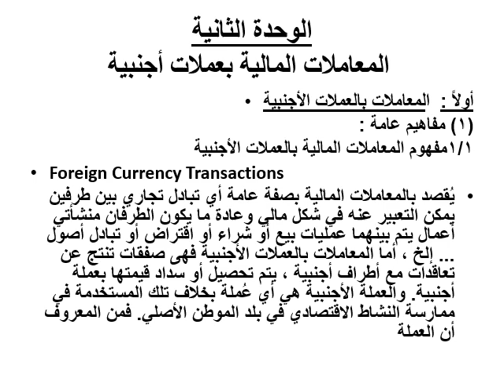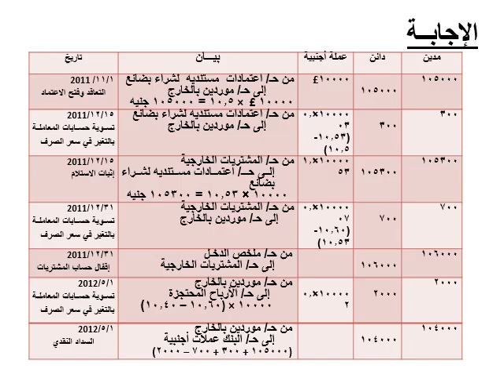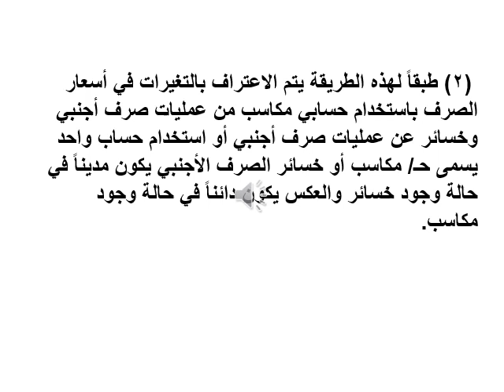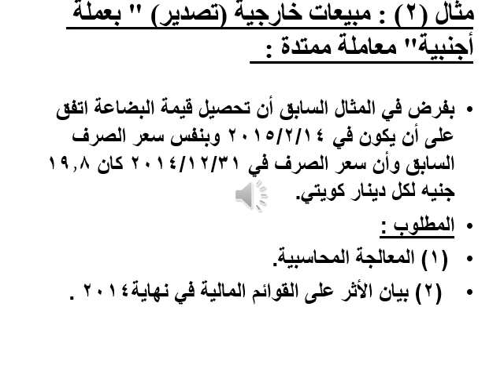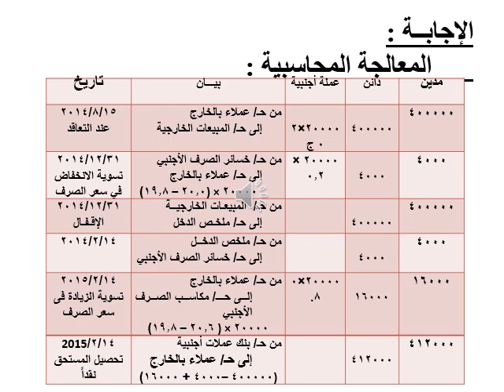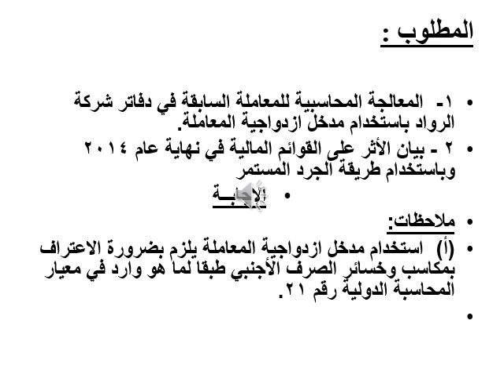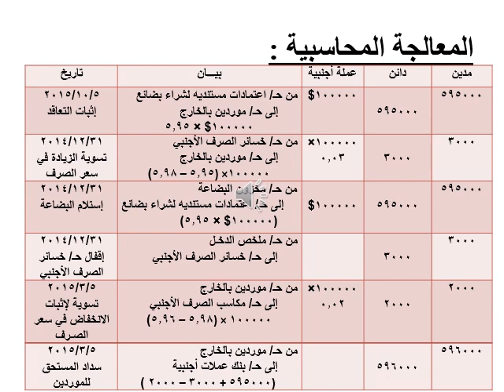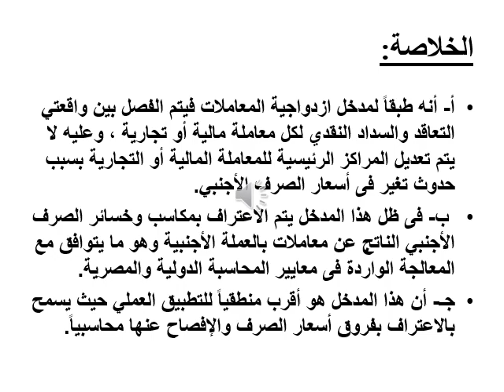نظم محاسبية - المستوي الثالث - المحاسبة الدولية - د/ جمال رشدي - 01